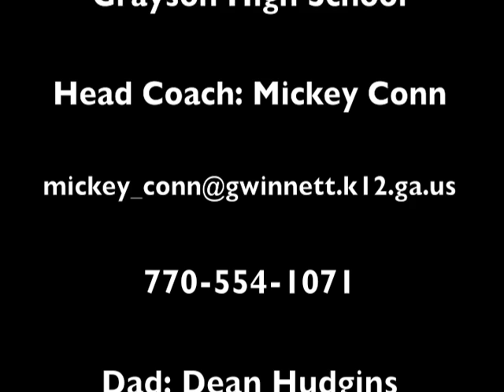Wilson Hudgins - 2010 Middle Tennessee State & Troy University Camp Highlights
Tight End / Punter,
Class of 2011,
Grayson High School